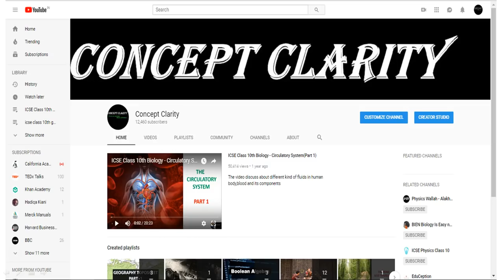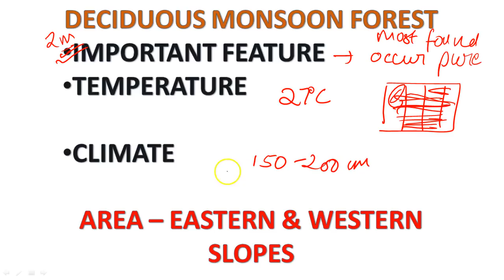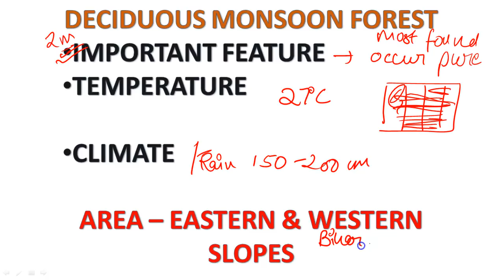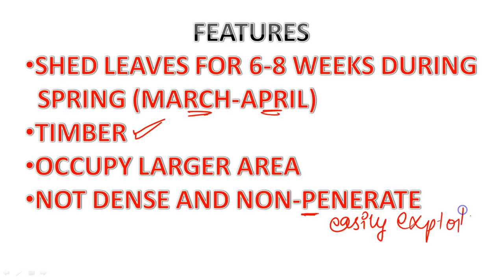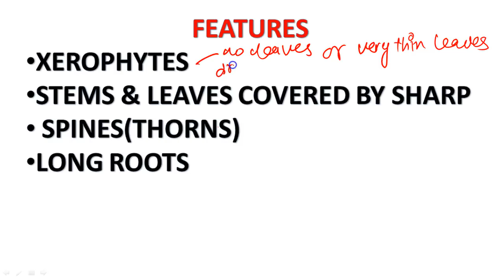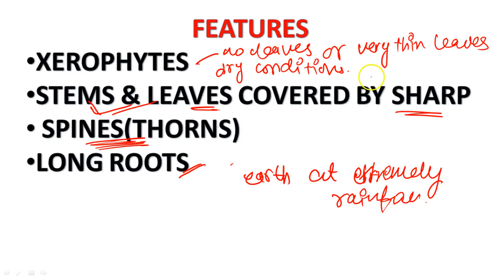Natural Vegetation ( Deciduous,Desert & Semi-Desert,Scrub & Thorns forest)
watch the above video to know about Natural Vegetation regarding Deciduous,Desert & Semi-Desert,Scrub & Thorn forest